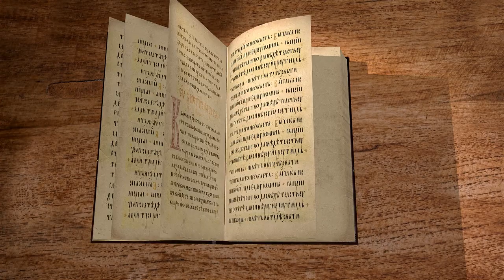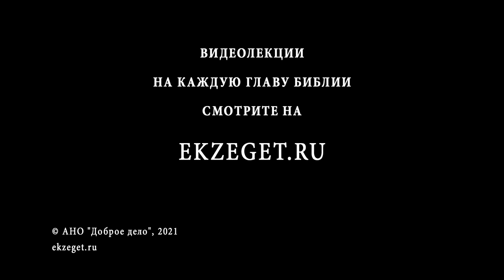Евангелие от Луки. Глава 4. Искушение в пустыне. Проповедь в синагогах. Священник Валерий Духанин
Библейский портал "Экзегет" представляет цикл лекций священника Валерия Духанина по Евангелию от Луки. Глава 4.

В четвертой главе Евангелист Лука рассказывает читателю о искушениях Иисуса Христа в пустыне. А так же повествует о проповеди Господа в Назарете, в которой звучит известная фраза "никакой пророк не принимается в своем отечестве". Так же мы знакомимся с эпизодом изгнания нечистого духа из бесноватого в синагоге города Капернаум.
Нечистый дух признает Господа Богом, но Господь запрещает ему говорить об этом.
Затем Иисус Христос исцеляет тещу Апостола Петра и исцеляет у дома Апостола больных и изгоняет бесов.